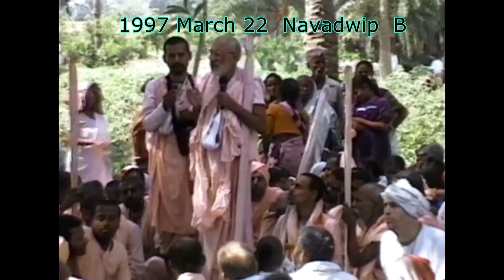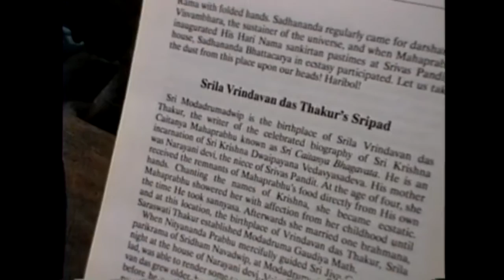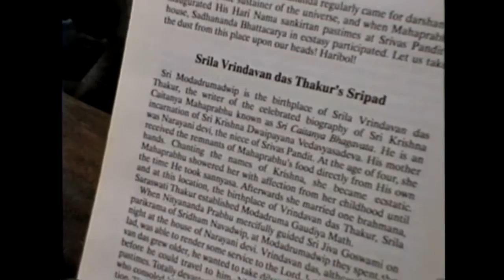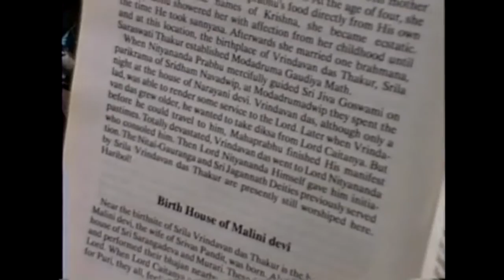03 22 97 B Navadwip Srila BV Narayan Maharaja Hari Katha and Kirtan